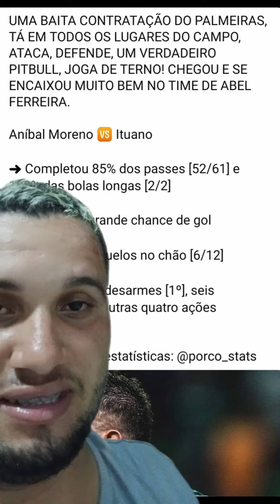PALMEIRAS ACERTOU EM CHEIO NA CONTRATAÇÃO DE ANIBAL MORENO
Números dele contra o Ituano!